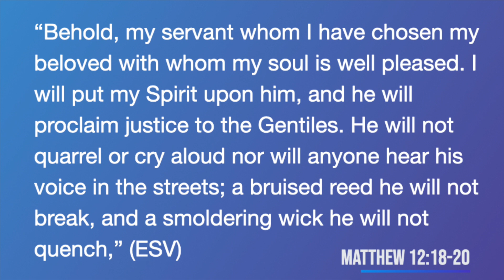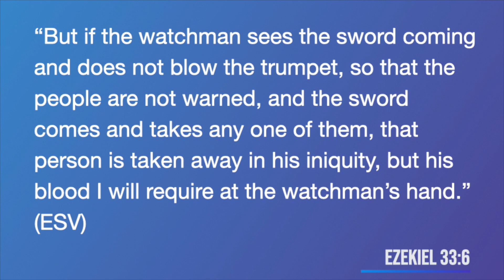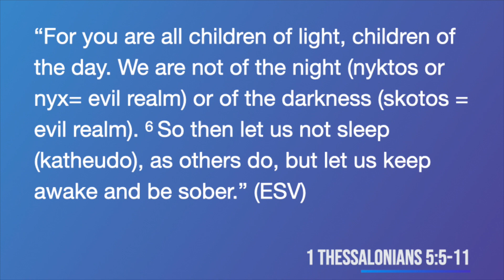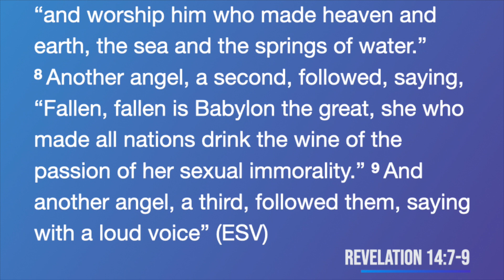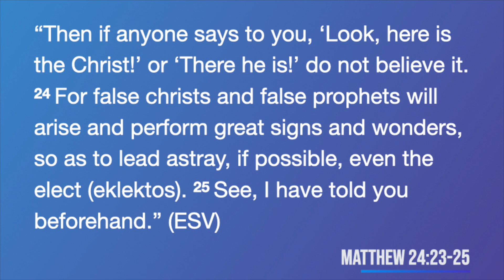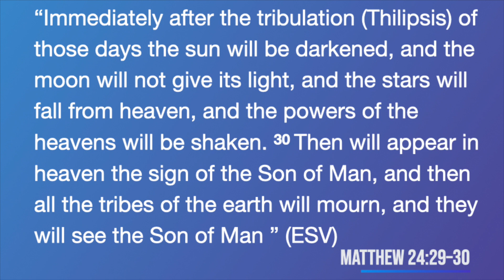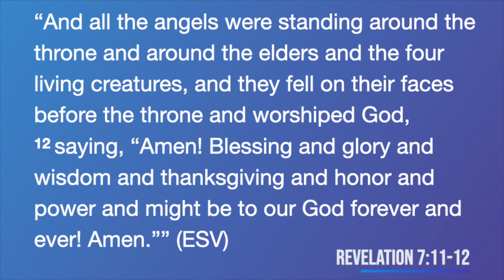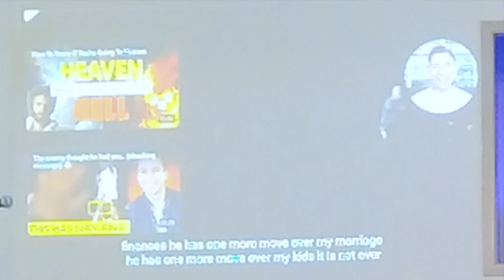Endure to the End - Revelation Part 21- 5-20-23 GTC CoMo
Sermon Notes: Ezekiel 33:6, Matthew 24:9–14, Revelation 14:12, Revelation 16:15–16, 1 Thessalonians 5:1–4, Thessalonians 5:5-6, 1 Thessalonians 5:7-11.

Endurance — hypomone — The Greek word for "perseverance" is hypomone. It is the capacity to continue to bear up under difficult circumstances — 'endurance, being able to endure.’
Surprise — katalambano.
The Greek word means "to seize" something and make it one's own.
Katheudo — Sleep.
1 Thess 5:7; (6) of carnal indifference to spiritual things on the part of believers, Eph. 5:14; I Thess. 5: 6, 10 (as in Mark 13:36), a condition of insensibility to divine things involving conformity to God’s will.

~ Ten indicators believers could go through the Great Tribulation:

1) The understanding of the wheat and tares parable and the timing of the gospel being preached to the whole world. Matthew 13:30, Matthew 24:14, Revelation 14:6–20.

2) Use of the word Elect in Matthew 24. Matthew 24:3–31, 1 Peter 2:9–10, Matthew 24:36–44, Revelation 1:7, 1 Thessalonians 4:15–18, Matthew 24:30–31. "Elect" is eklektos, "chosen out ones."

3) The timing of the Antichrist's appearance. 2 Thessalonians 2:1–4.

4) Difference between the words Tribulation and Wrath. 1 Thessalonians 5:8–1.
Tribulation — Thilipsis — It is translated as "tribulation" 20 times, meaning "pressure, squeeze, and press." It is translated as "affliction" in the sense of tribulation 18 times.
Wrath — orge — “an abiding, settled, and habitual anger that includes in its scope the purpose of revenge.”

5) Description and timing of the Day of the Lord. Joel 2:30–32, Acts 2:17–21, Matthew 24:29–31, Revelation 6:12–17, Luke 21:25–28.

6) Time of a demonic and global attack on the Nation of Israel. This will be led by the antichrist. Daniel 9:27, Matthew 24:15–21, Luke 21:20–25, Revelation 12:7–17.

7) What the Seven Seals teach us.
Revelation 6 — Seals 1-6 — Represents satan and man’s and then the beginning of Jesus’ wrath or revenge starting in seal 6.
Revelation 14 — Seal 6 — Jesus’ return and the Rapture.
Revelation 8-9 — Seal 7 — God’s wrath and the beginning of the 7 Trumpets and 7 Bowls.
Revelation 15-17 — 7 Trumpets and 7 Bowls — God’s Wrath released and poured out on the earth and mankind.

8) Timing of the great falling away.  2 Thessalonians 2:3–4.

9) A special event in heaven. Revelation 7:9–14.

10) Present-day persecution and circumstances. 1 Corinthians 15:58.

~ Four S’s ~

Spending time in prayer. — James 5:16.
Studying God's Word. — 1 Peter 2:1-3.
Surrender to God, not the world. — James 4:6-10.
Spend time in Koinonia/Spiritual Community. — Acts 4:29–32.